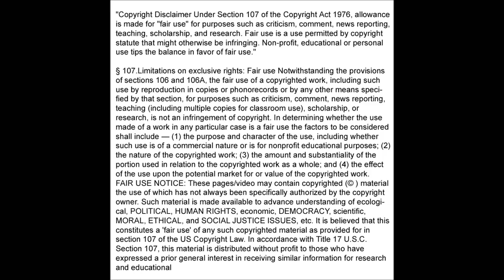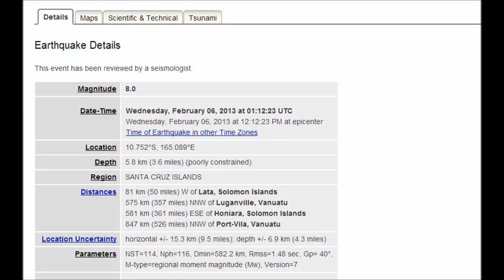Magnitude 8.0 - SANTA CRUZ ISLANDS